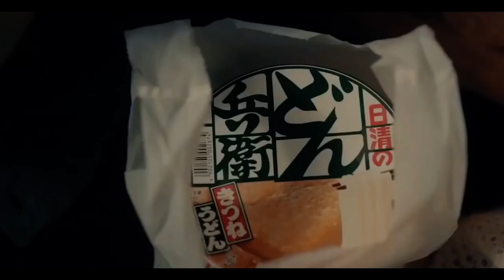돈키츠네 일본우동 吉岡里帆 どんぎつね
새끼 때 구해준 소년을 위해 06:33  반려여우(?) 변신한 키츠네(여우) 요시오카리호💗吉岡里帆  Riho Yoshioka 1993년生 158cm 2017~2022년 장기계약된 컵 라면 광고 모델이지만 2022년 남자배우가 먼저 결혼을 하면서 광고도 자연스럽게 중지된 유명한 광고 , 日清食品  どん兵衛  시리즈는 주로 우동 및 소바 위주로 내놓는 컵라면으로 커다란 유부가 하나 들어있는 돈베 키츠네 우동인데? 왜? 유부(油揚げ/あぶらあげ/아부라아게)를 여우(ぎつね/키츠네)로?? 일본사람들은 정말 여우 좋아하기도 하고 싫어하기도 하고 하여튼 남배우는 호시노겐 입니다.

2017-01　どんぎつね出てきません篇  "누구세요? ~ 여우 입니다. ~ 만져보세요!
2017-02　どんぎつね篇 아얏. 아야 ~
2017-03　「どんぎつねの嫉妬」篇 덴푸라에 대한 질투 "원래 귀가 거기인가요?" 01:22
2017-04　耳は正直篇
2018-01　編んでいる篇 (吉岡 里帆X)
2018-02　ふっくらマフラー篇   메리크리스마스 01:57
2018-03　「一番好きなもの」 篇 가장좋아하는것
2018-04   토시코시(年越し)소바(そば) 년말년시 , 코브라 샤아~~~ 03:40
2019-01   「月見ポケット 鴨だし付」「そばにキミ」 보조개(笑くぼ)
2019-02   「あげキッス」  입술~쪽~
2020-01   ツキを招く月見そば」 새해복많이받으세요 / 明けましておめでとうございます.
2020-02   しちみ(七味) 시치미
2020-03   そばにキミ 篇 , 여우는 기분이 너무 좋아서 꼬리를~~ 너가최고(계란)  03:15
2020-04   もちもち...うどん
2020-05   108번 2020년 마지막영상
2021-01 つるみ , 香り" 잠꼬대 "루미...가오리. 둘다 좋아~" , "엄선된 ...
2021-02   山に帰る 너가 넘바1 売上NO 1 "산으로 돌아갈꺼야!" 。~ 판매1위
2021-03   どんフォックス篇 해외출장 중 Fox 와 바람피려던 남자 Who are you? どんフォックス(Fox) です. 06:05
2021-04 辛いうどん 다른 남자에게 꼬리치는 여우
2021-05   どんぎつねの恩返し篇 새끼때 자기를 구해준 소년에게 키츠네(여우)의 은혜 06:33
2021-06   どんぎつねがいない篇 여우야! 어디있니? 없어졌다 나타나는 여우~
2021-07   이별을 준비하는 듯 여우는 안경을 던지고 그 안경을 줍는 의문의 남자
2022-07   " さよならどんぎつね篇 " 안녕~ 요시오카리호 마지막 광고 계약종료
여우는 남자만 두고 떠나고 매일 우동만 쳐먹는 남자를 끝으로 마지막 영상

📢映像、本当にありがとうございます。
📢자막광고 원본  감사합니다. 단, 편집본으로 문제시 삭제하겠습니다.
字幕広告の原本、ありがとうございます。編集本が問題の場合、削除します。